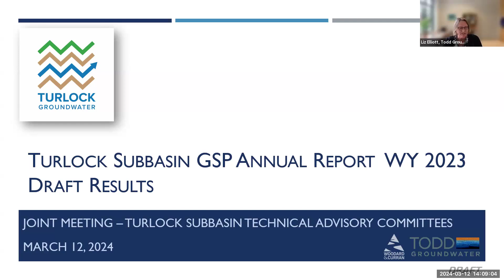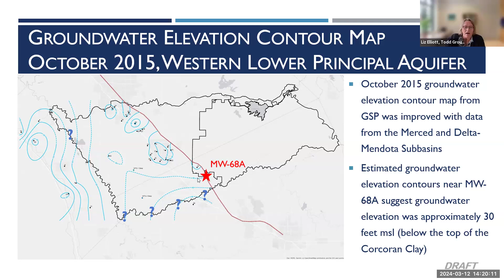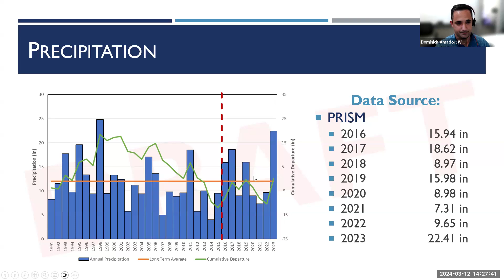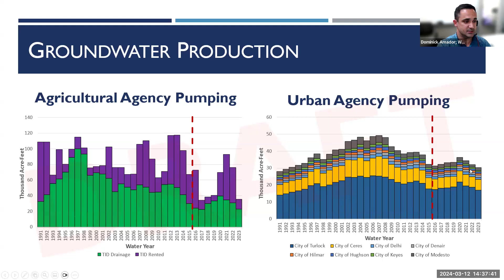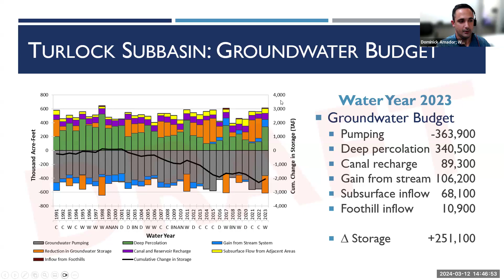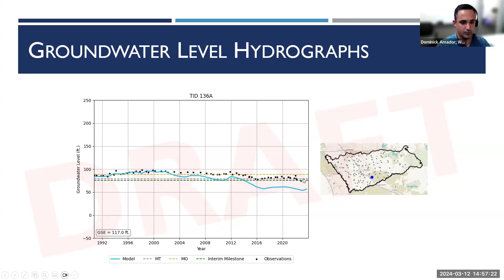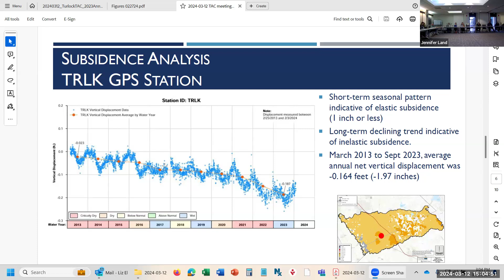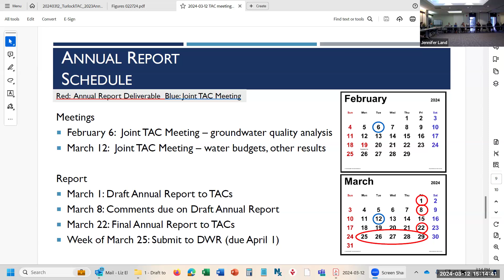Turlock Subbasin Technical Advisory Committees Meeting - March 12, 2024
Zoom recording of the Regular Meeting of the Turlock Subbasin Technical Advisory Committees on March 12, 2024. This meeting was held at the physical meeting location on the agenda as well as virtually via the Zoom meeting platform. This meeting was noticed in accordance with the Brown Act. In addition to a physical posting of the agenda at 333. E. Canal Drive, the meeting was noticed on turlockgroundwater.org